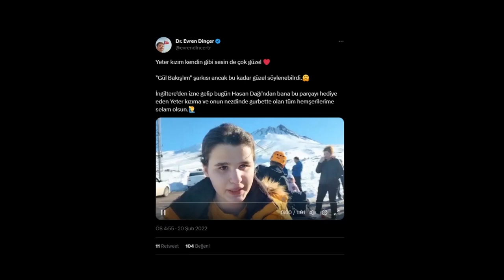Şampiyon Yeter Arı Aksaray'da ❤️😎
Şampiyon Aksaray'da ❤️😎
Geçtiğimiz Haziran ayında İngiltere'de bir ilki gerçekleştirerek şarkı yarışmasında birinci olan Görme Engelli Kardeşimiz Yeter Arı, Türk Sanat Elçisi Suat Sancar ve beraberindeki misafirlerimiz, Başkanımızı ziyaret ettiler. 🙋‍♂️
Misafirlerimize ziyaretlerinden dolayı teşekkür ediyor, Yeter'e de başarılarla dolu bir müzik kariyeri diliyoruz...🤗